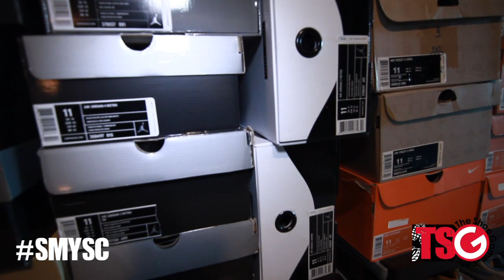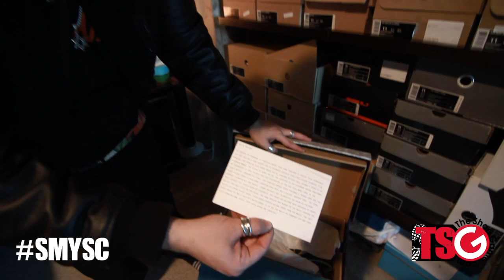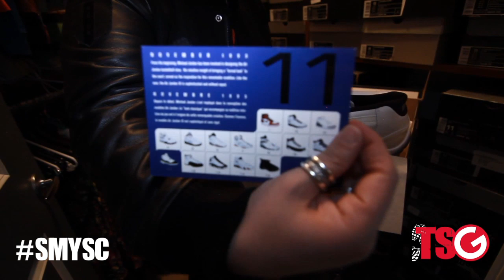Show Me Your Sneaker Collection: Aric Rosenberg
- Aric Rosenberg is the owner of Epitome footwear boutique in Atlanta, GA. He invited TheShoeGame.com into his crib for the relaunch of SMYSC. Enjoy and be sure to head over to TheShoeGame.com to join the conversation about his collection.